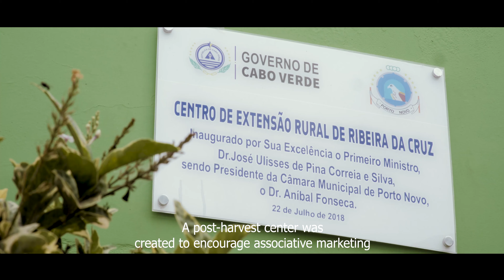Documentário GEF SGP parte I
O Programa das Pequenas Subvenções do Fundo Mundial para o Ambiente às Organizações da Sociedade Civil, GEF SGP, apoia organizações não governamentais em países de acolhimento com subvenções que lhes permitam enfrentar desafios nas áreas focais do GEF.

A equipa da Lantuna visitou alguns dos sítios de intervenção dos projetos em Cabo Verde para documentar a mobilização de recursos hídricos, recorrendo a energias renováveis e a gestão sustentável do seu uso, o que viabiliza a prática da agricultura de forma constante com custos reduzidos, proporcionando assim, uma maior segurança alimentar e independência financeira dos agricultores.